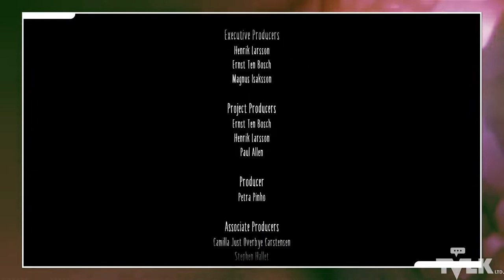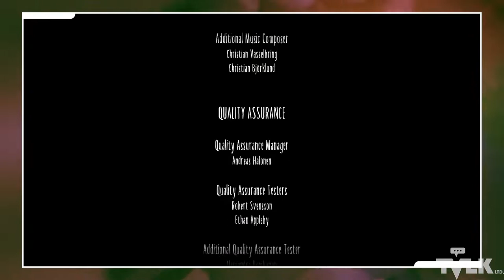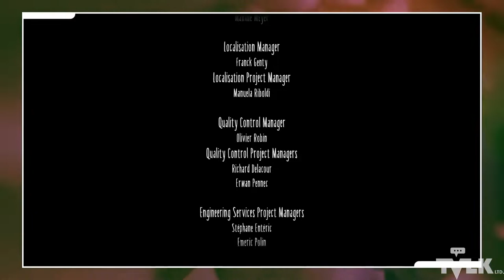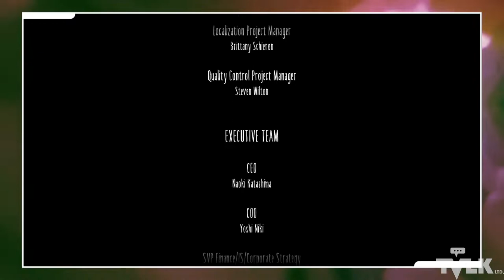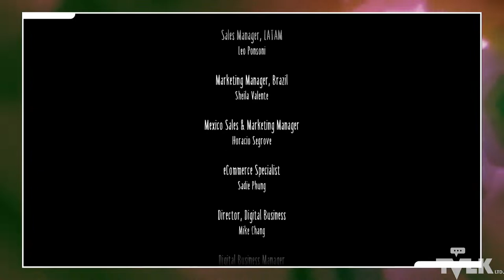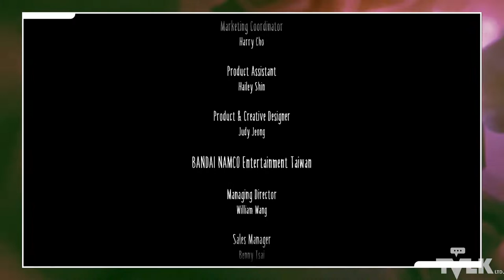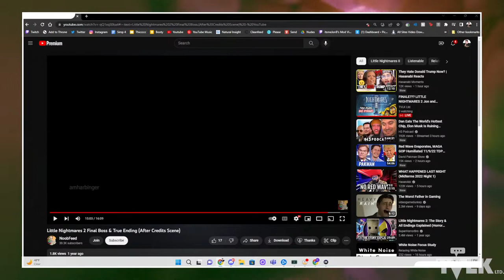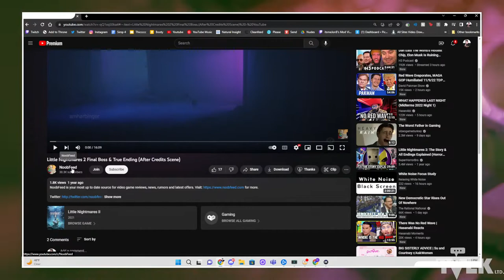FINALE??? LITTLE NIGHTMARES 2 Jon and Courtney TVLK PLAYS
Jon B and Courtney Live Let's Play of Little Nightmares II